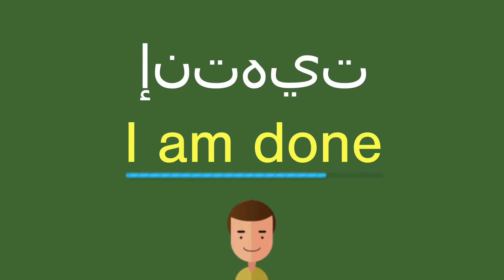كيف أقول إنتهيت باللّغة الإنجليزيّة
كيف أقول بشكل صحيح إنتهيت باللّغة الإنجليزيّة؟
ما هي التّرجمة الصّحيحة لكلمة إنتهيت من العربيّة إلى الإنجليزيّة؟
كيف تكتب بشكل صحيح كلمة I am done?

شكرا جزيلا!